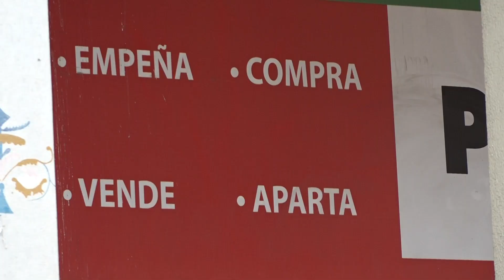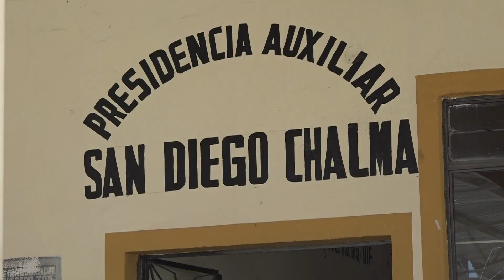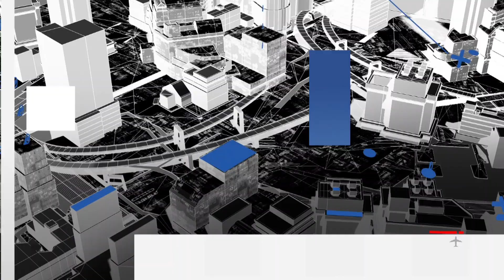Breves 06 de Julio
Breves 06 de Julio del 2020 Tehuacán, Puebla